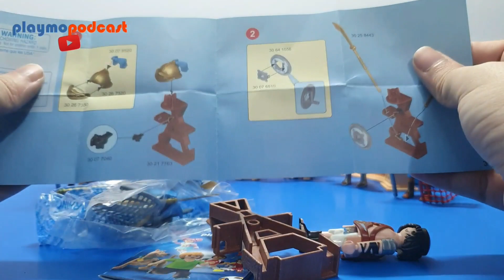UNBOXING 🏛️ Playmobil GLADIADOR romano ⚔️ SPECIAL PLUS 70302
Hoy comparto con vosotros el unboxing del Special Plus 70302 de Playmobil; El Gladiador con armero.

Es tiempo de jugar... ¡Comienza Playmopodcast YouTube!

Os animo a compartir vuestros comentarios en todas ellas.